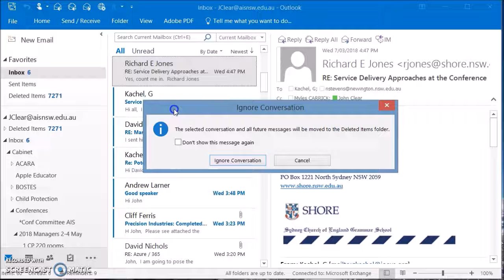Ignore future messages in Outlook